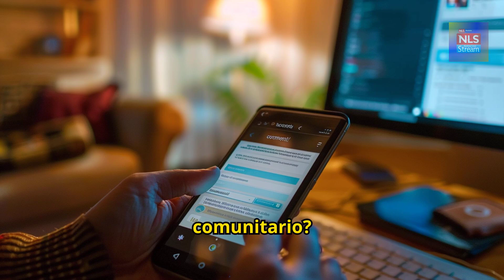Schianto fatale: i dettagli dell'incidente che ha sconvolto tutti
Tragico schianto fatale sull'autostrada A4: una giovane coppia di 23 anni e il loro bimbo di 2 anni perdono la vita in un devastante incidente stradale. Una famiglia spezzata in un attimo, sotto gli occhi impotenti del nonno che viaggiava nell'auto dietro di loro.
Questo servizio ricostruisce nei dettagli la drammatica dinamica dell'incidente che ha sconvolto l'intera comunità. Secondo le prime ricostruzioni della stradale, l'auto si è schiantata contro il guardrail per poi coinvolgere altri due veicoli. La famiglia stava raggiungendo una struttura per un weekend di svago quando è avvenuta la tragedia. Il padre della giovane donna, testimone diretto del terribile schianto, ha immediatamente allertato i soccorsi, purtroppo senza esito. Il sindaco del comune di residenza ha proclamato il lutto cittadino per il giorno delle esequie.

00:00 - Tragico schianto: famiglia giovane coinvolta
00:44 - Incidente mortale: dinamica e prime indagini
01:22 - Dramma del padre: testimone della tragedia
01:58 - Lutto nazionale: comunità sotto shock
02:36 - Sicurezza stradale: prevenire future tragedie
03:16 - Riflessioni e appello alla prudenza

cronaca politica,